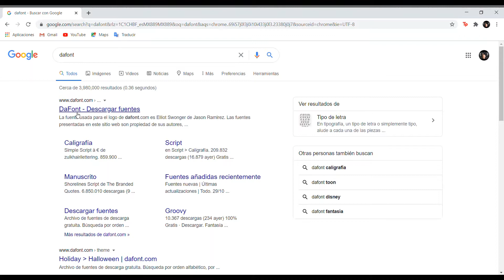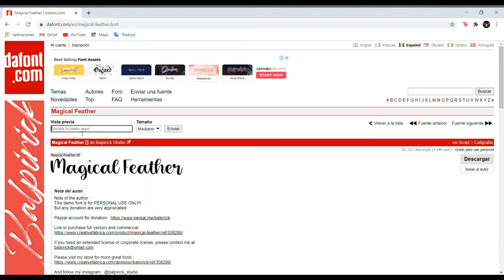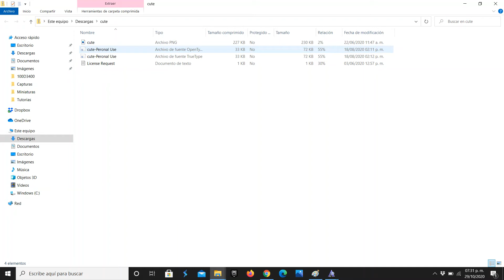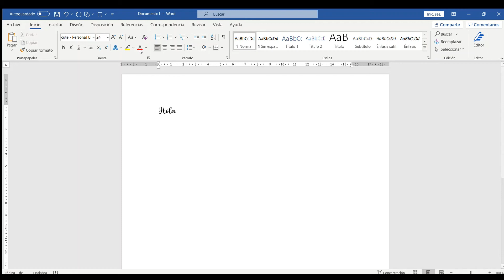¿Cómo descargar fuentes bonitas para Word o PowerPoint? || Tipos de letras bonitos para Word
Descarga fuentes bonitas (Tipografias) para tus trabajos digitales, ya sean en Word, PowerPoint o cualquier otro programa de Microsoft.

Comenta qué te pareció esta idea, ¿Tienes alguna duda o sugerencia? ¡Escríbela en los comentarios!